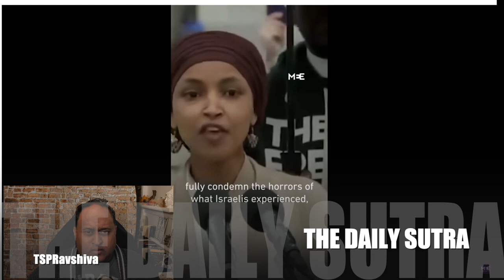TSP Reactionto Ilan Omar on Palestine Israel Conflict HD 1080p